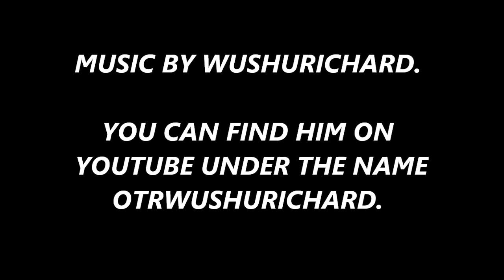MONGOOSE FULL SUSPENSION MOUNTAIN BIKE - MT. HOOD, OREGON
LEAVES ARE CHANGING COLORS. FALL MT BIKING. MONGOOSE RAVAGE MT BIKE. AUTUMN TRAIL RIDING. FULL SUSPENSION FUN. NEW WUSHU MUSIC. OH YA BABY AND I AM BRINGING YOU ALONG ON THE ADVENTURE. A NEW SECTION OF TRAIL I HAVE NOT DONE ON MY MT BIKE YET. LET'S DO THIS.

OTRWUSHURICHARD. HE MAKES ALL MY BEATS, MUSIC, AND
MY ANIMATED CARTOON SERIES. GO SUB TO HIS CHANNEL.